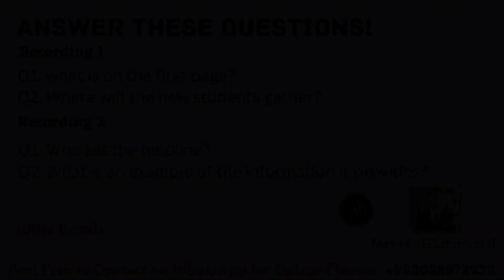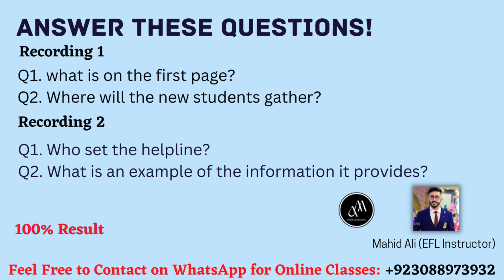IELTS Life Skills A1 / B1 Listening Practice | Sample listening test 07 | Latest Pattern | Mahid Ali